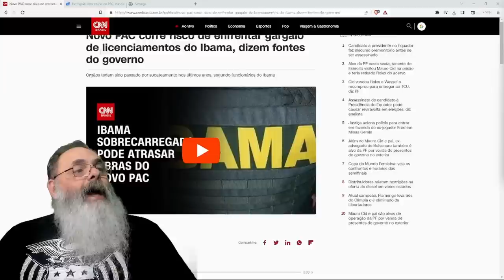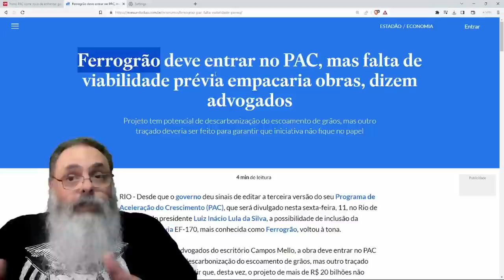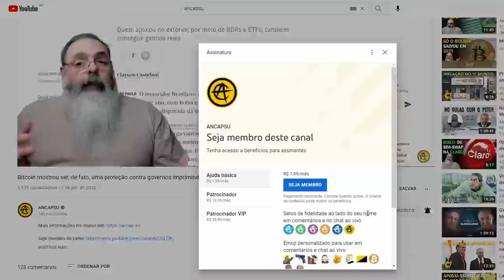PAC 3 JÁ começa EMPACADO com MAIORIA dos PROJETOS na FILA do IBAMA para LICENCIAMENTO AMBIENTAL